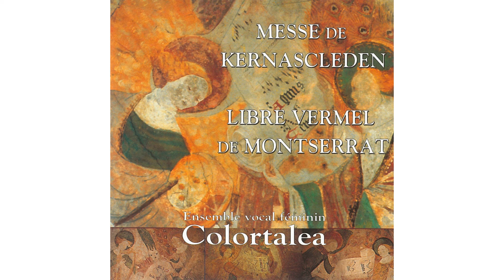Colortalea - Sortie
Messe de Kernascleden - Libre Vermel de Montserrat